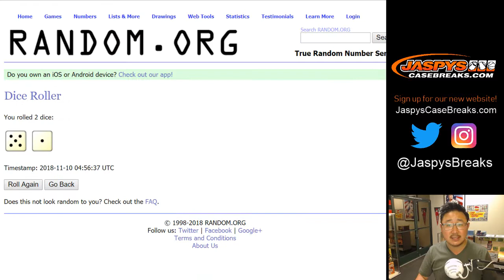Fr, 11/09/18 || '17-'18 FLAWLESS NBA - LAL Spot Random #3